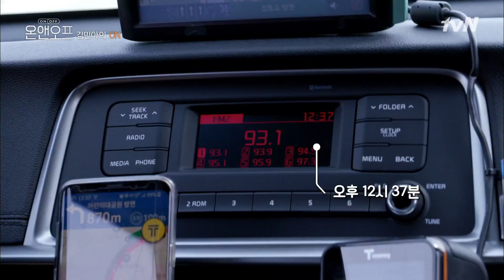공감백배! 알람 7개는 기본이죠! 2분만 더 3분만 더.. | 온앤오프 onandoff EP.2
사적 다큐멘터리
매주 토요일 밤 10시 40분 ON